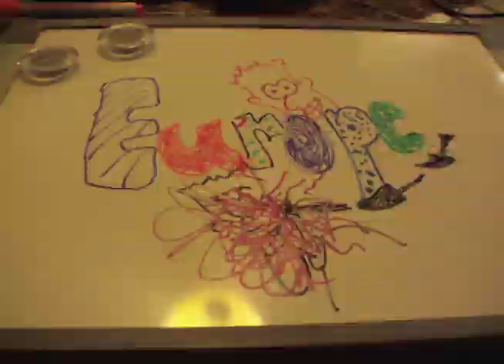stopmotiontest.mov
stop motion animation test